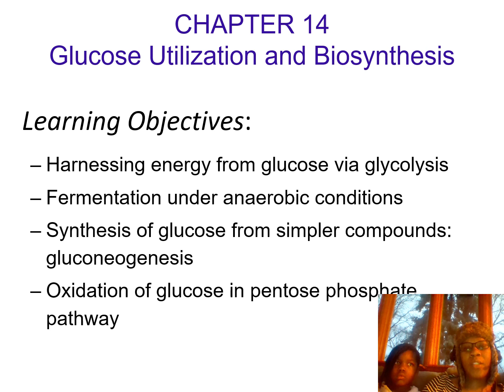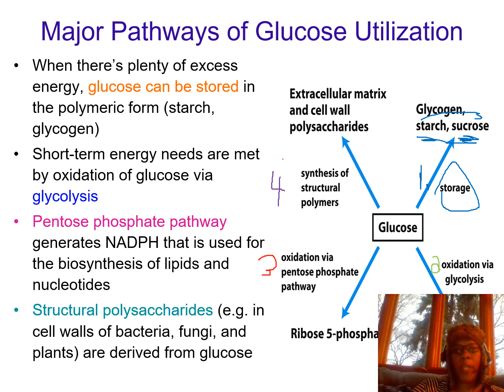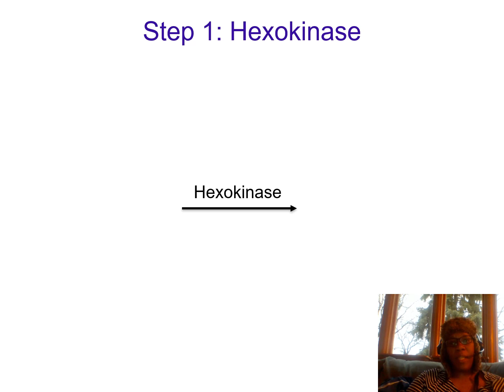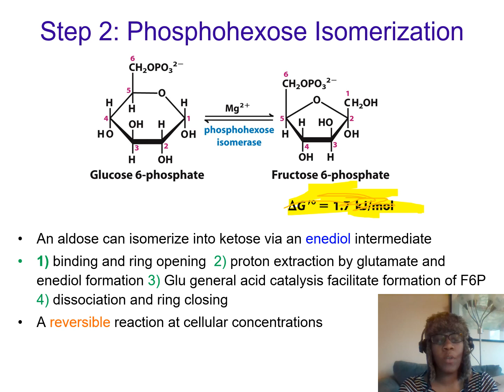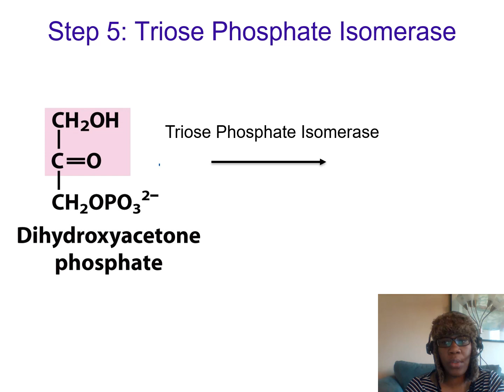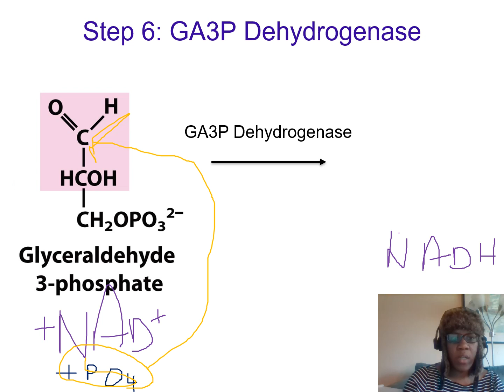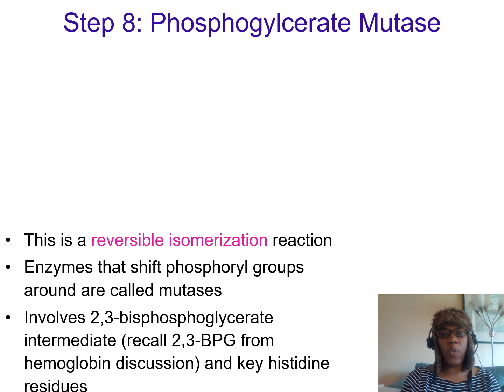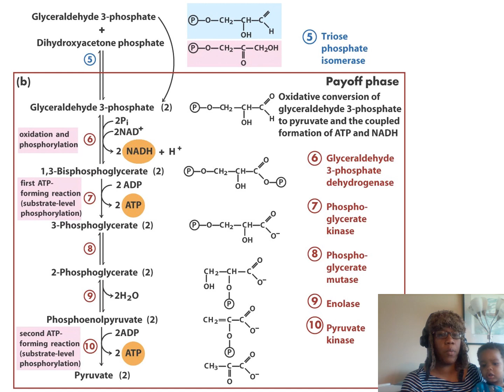Lehninger Chapter 14:Glycolysis Part 1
Interactive learning of all the steps in glycolysis